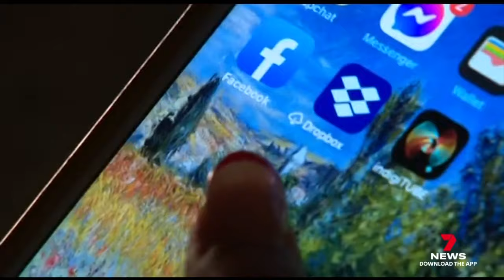Civics and citizenship to be mandatory in SA public high schools | 7NEWS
The study of citizenship and democracy will soon be compulsory for public high school students.

The subject will be rolled out next year and in the wake of the nation's heightened terror threat, it is hoped it could help prevent the radicalisation of vulnerable youths.

7NEWS combines the trusted and powerful news brands including Sunrise, The Morning Show, The Latest, and 7NEWS.com.au, delivering unique, engaging and continuous coverage on the issues that matter most to Australians. Watch 7 News Australia full broadcasts and full episodes nightly at 6pm and weekdays at 11:30am and 4pm on Channel 7 and 7plus.